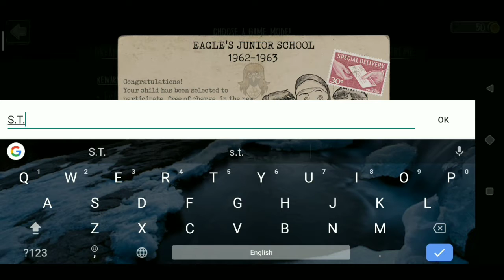Evil Nun Gameplay # 1